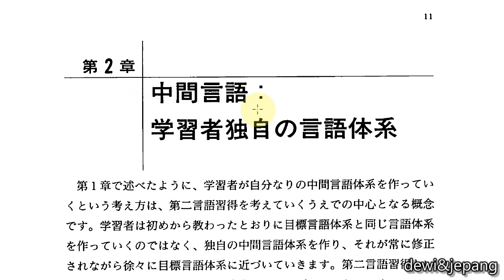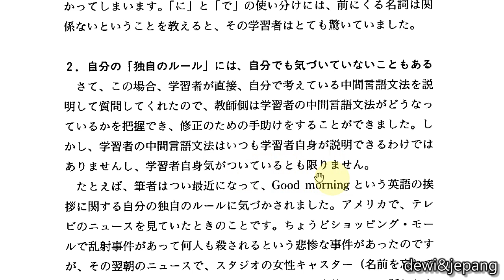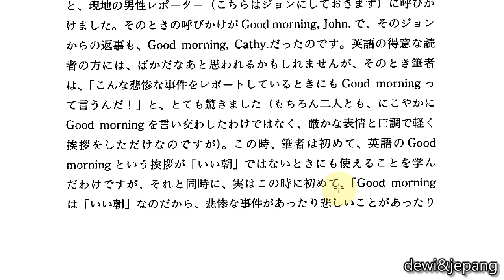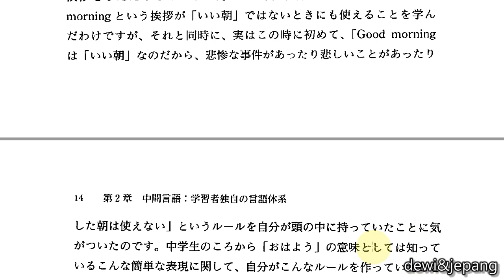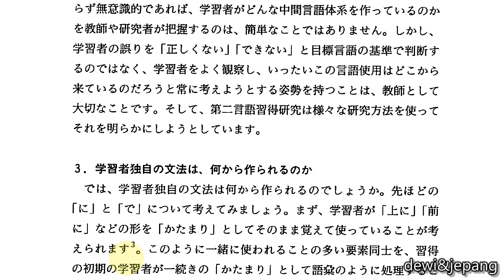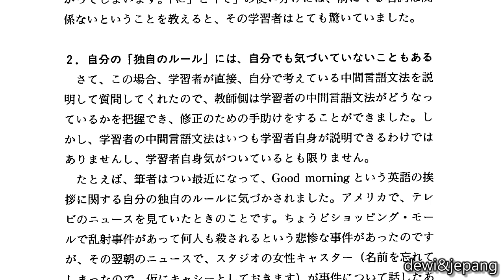SLA Untuk Mengajar Bahasa Jepang (04) 2-1 Interlanguage : Partikel ni dan de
Video ini berisikan materi Second Language Acquisition (SLA) untuk pengajaran bahasa Jepang sebagai bahasa kedua.
Semoga proses saya membaca buku ini dapat dirasakan juga kebermanfaatannya untuk mahasiswa yang sedang belajar bahasa Jepang sebagai bahasa kedua, mahasiswa yang kajian skripsinya terkait analisis kesalahan, atau analisis pemerolehan bahasa Jepang sebagai bahasa kedua, maupun guru bahasa Jepang yang menghadapi berbagai masalah terkait pengajarannya di sekolah masing-masing.
Buku sumber : 日本語を教えるための第二言語習得論入門 (2010)大関浩美、くろしお出版